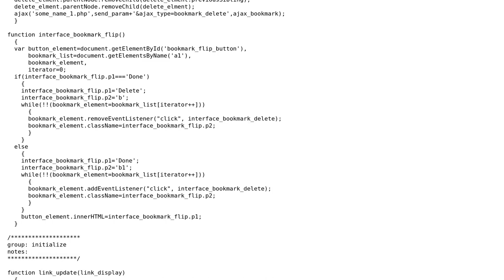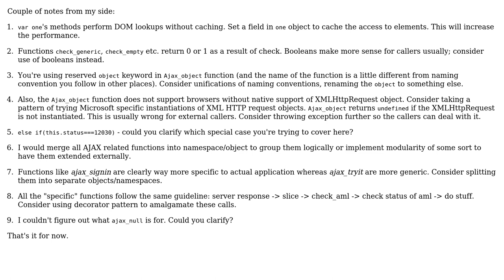Shaping collection of methods to MVC pattern